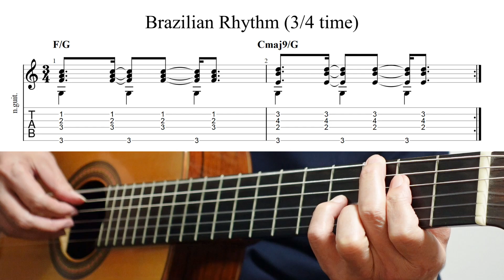《 Guitar Exercise 189 》 Finger Picking Brazilian Rhythm 3/4 time 【TAB】 ブラジルのリズム 4分の3拍子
BPM:68

ブラジルのリズム

4分の3拍子の場合は⁉